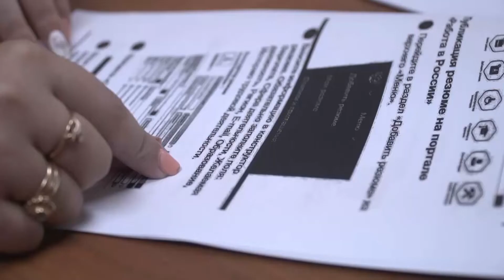Акцент на события 06.08.2020: Служба занятости дистанционно ставит безработных на учет